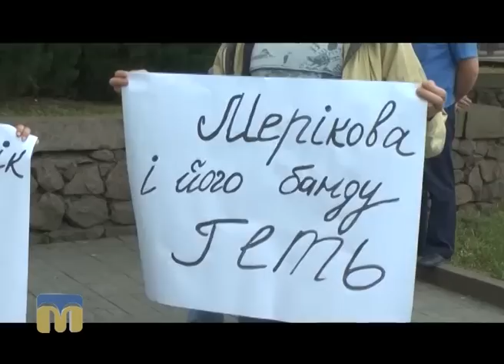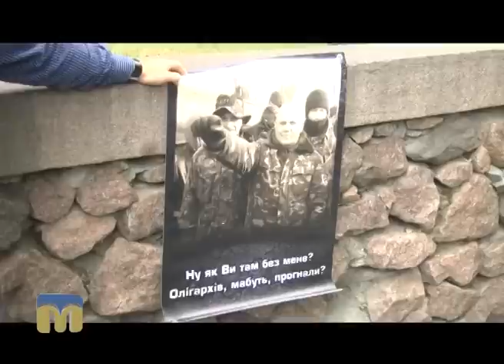Синдром активіста 20.08.2016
Автор сюжету - Денис Костенко.